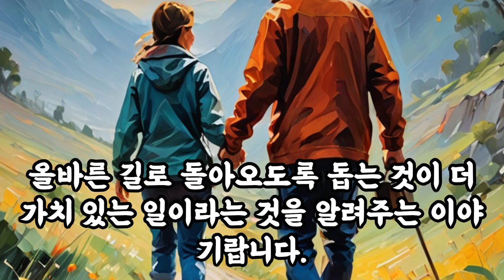삶의지혜‹038›탈무드：값진이익 ＠ 이스라엘 유태인 우화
[값진이익]

옛날에 몇 명의 랍비들이 무서운 악당들을 만나게 되었어요. 이 악당들은 매우 잔인하고 나쁜 사람들이었어요. 한 랍비가 말했어요. "이런 나쁜 사람들은 물에 빠져 죽어버렸으면 좋겠어요." 하지만 가장 지혜로운 랍비는 이렇게 말했어요.

"아니에요, 우리가 그런 생각을 하는 것은 잘못된 것이에요. 아무리 그 사람들이 나쁘더라도, 그들이 죽기를 바라는 것보다는 죄를 회개하고 좋은 사람이 되기를 바라는 것이 옳아요. 악당들이 죽는 것은 우리에게 아무 이득이 되지 않아요. 오히려 그들이 잘못을 뉘우치고 좋은 사람이 되어 우리 편이 되는 것이 더 큰 이익이에요."

이 이야기는 아무리 나쁜 사람이라도 그들의 변화와 회개를 바라는 것이 중요하다는 교훈을 줘요. 사람들을 미워하고 벌하기보다는, 그들이 잘못을 깨닫고 올바른 길로 돌아오도록 돕는 것이 더 가치 있는 일이라는 것을 알려주는 이야기랍니다.